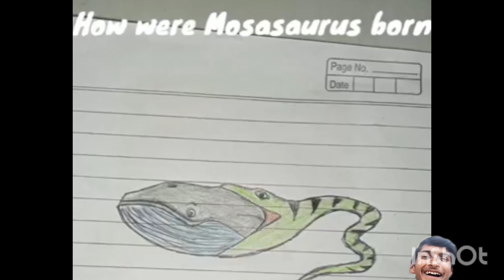who were Mosot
who were Mosasaurs born 🐍💯🆕 set Sport